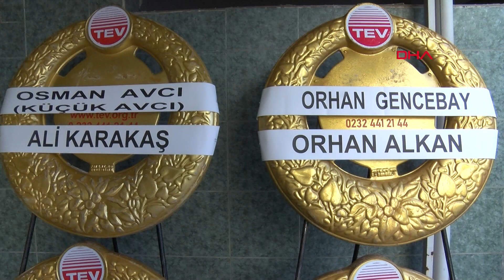Ünlülerin kemancısı Mustafa Taşpınarlı son yolculuğuna uğurlandı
İzmir'de, kanser hastalığı nedeniyle dün hayatını kaybeden keman virtüözü Mustafa Taşpınarlı (79), son yolculuğuna uğurlandı.

Yıllarca İbrahim Tatlıses, Sibel Can, Müzeyyen Senar, Muazzez Abacı, Zeki Müren, Bülent Ersoy gibi usta isimlerin sahnesinde yer alan keman virtüözü Mustafa Taşpınarlı, kanser hastalığı nedeniyle dün hayatını kaybetti. Taşpınarlı için bugün ikindi namazını takiben Tepecik Merkez Camii'nde cenaze töreni düzenlendi. Törende Taşpınarlı'nın ailesi ve sevenleri yer aldı. Sibel Can, İbrahim Tatlıses ve Orhan Gencebay gibi ünlü isimler çelenk yollayıp, taziyelerini iletti.

Taşpınarlı'nın oğlu Namık Taşpınarlı, babasının 2 yıldır verdiği kanser mücadelesine yenik düştüğünü belirtip, sanat camiasının önemli bir ismi kaybettiğini ifade etti. Törenin ardından Taşpınarlı'nın cenazesi Kokluca Mezarlığı'na defnedildi.